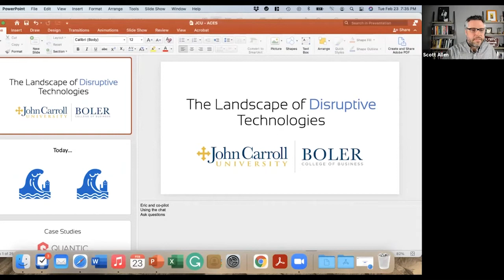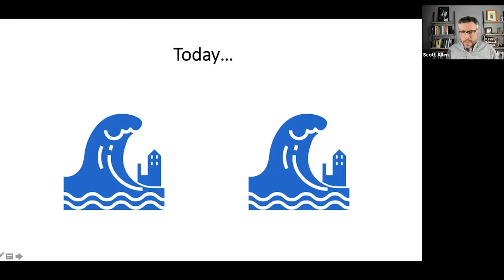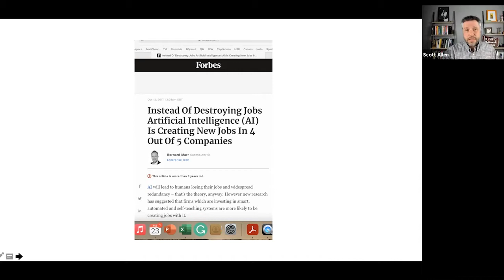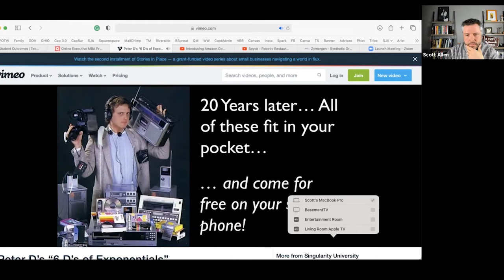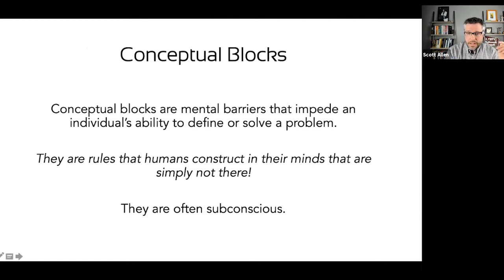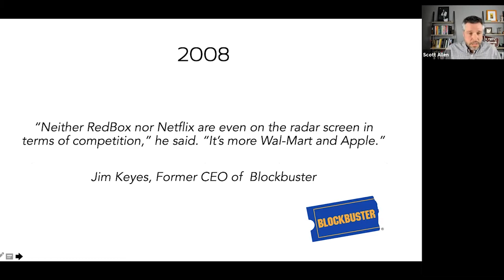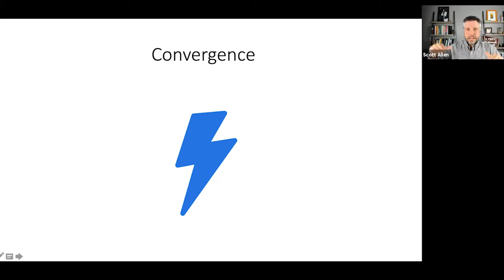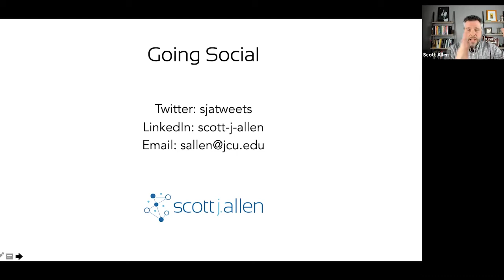JCU A.C.E.S. - Disruptive Technology with Dr. Scott Allen